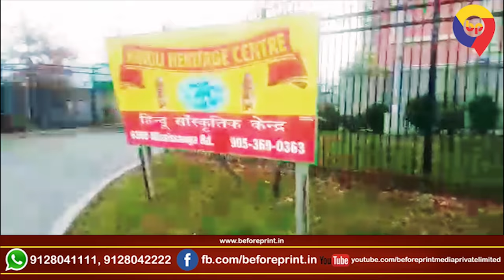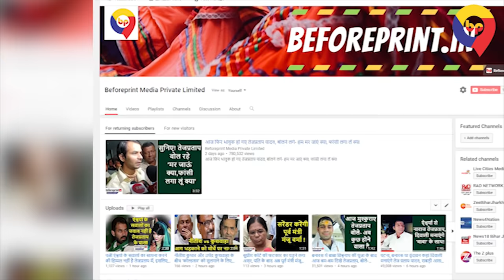छठ के मौके पर बिहारियों ने कनाडा में दिया डूबते हुए सूरज को अर्घ्य